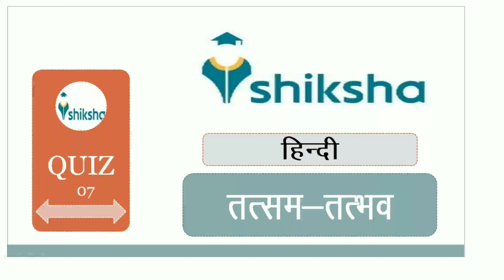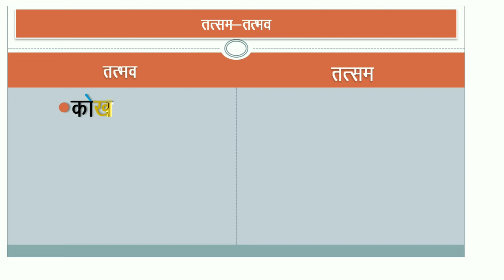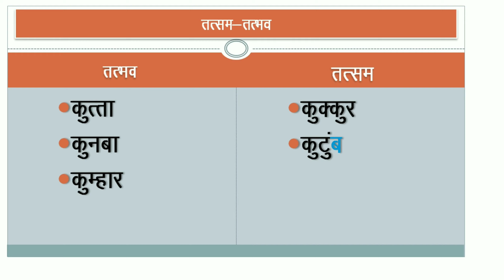Quiz-7 Hindi | तत्सम-तद्भव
Specially for RO/ARO and Others...

Quiz Daily at 08:00am